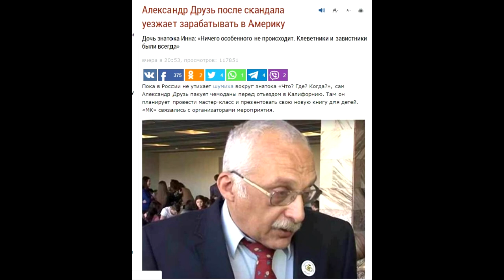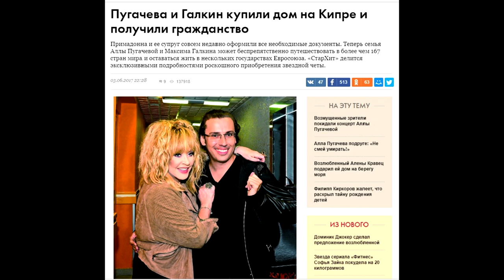💼 Собрали чемоданы и отчалили.✈